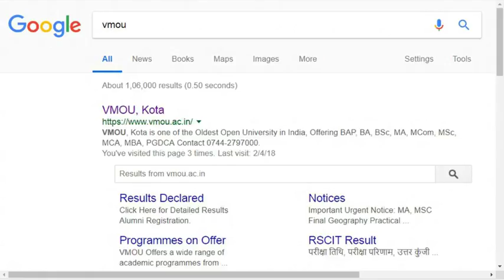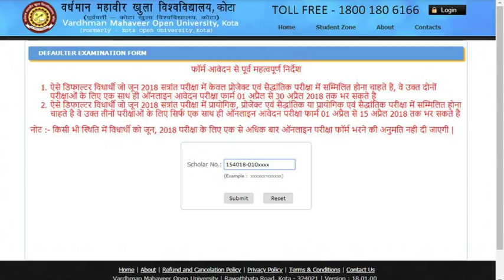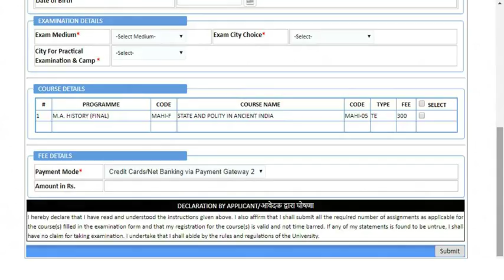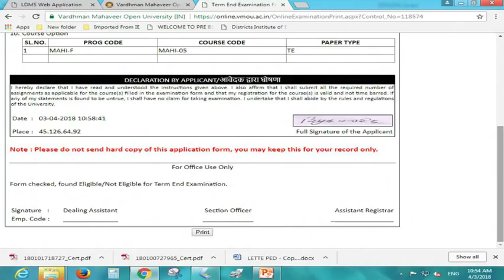How To Fill VMOU Defaulter Exam Form (डिफॉल्टर परीक्षा आवेदन VMOU) VMOU Exam Form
VMOU DEFAULTER EXAMINATION FORM 2018 | VMOU ONLINE APPLY DEFAULTER EXAMINATION FORM VMOU VMOU VMOU FORM